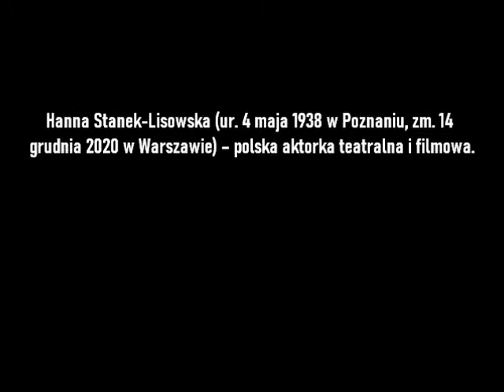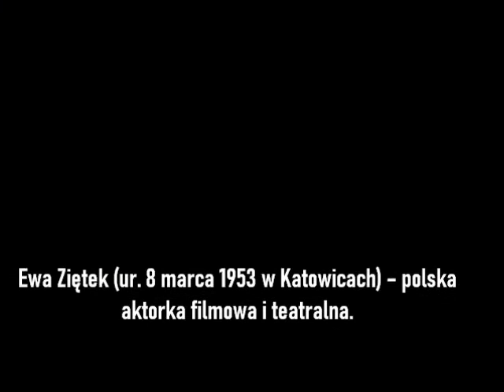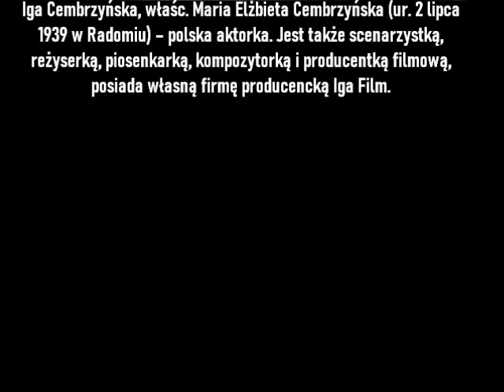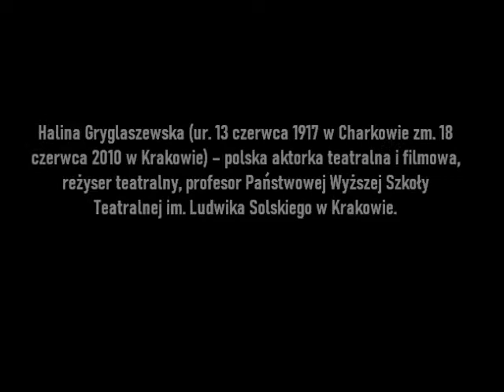Aktorki polskiego kina część 13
Hanna Stankówna-”Seksmisja”– Tekla, szefowa „Genetix",  Trędowata", "Komediantka"-aktorka Kaczkowska, "Wilczyca", Kariera Nikodema Dyzmy
Zofia Merle-"Jadą goście jadą..." jako barmanka Marna, "Rzeczpospolita babska" jako sierżant Irena Molenda, "Chłopi" jako Magda Kozłowa
Iga Cembrzyńska-"Rękopis znaleziony w Saragossie"-Emina, księżniczka mauretańska, "Salto"-żona Kowalskiego, "Stawka większa niż życie"-  Benita von Henning, " Hydrozagadka "-2 role: prezenterka czołówki/kelnerka, "Smuga cienia-  kontrabasistka w żeńskiej orkiestrze
Barbara Wrzesińska-"Struktura kryształu"-Anna, " Trzeba zabić tę miłość"-kochanka Andrzeja, "Coś za coś"- Anna Walewska
Daria Trafankowska- "Zdjęcia próbne"- Anka Karaszkiewicz, "Polskie drogi"–Kasia Kozakiewicz, "Dom"– Jadźka, siostra Wiktora
Halina Gryglaszewska-"Świadectwo urodzenia" odc. 3- Doktorowa, "Wahadełko"- Emilia Szmańdowa, matka Michała i Anieli, "Ziemia obiecana"-Malinowska, matka Zośki